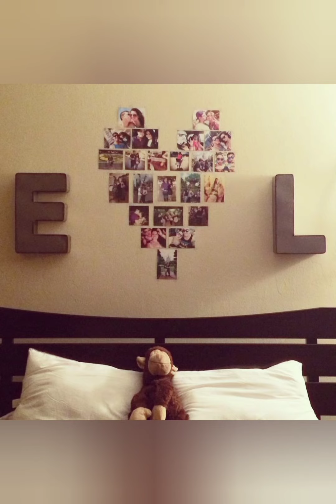Colours of life Bedroom Design ideas 2021 Bedroom furniture Design home interior Decorating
Bedroom Design ideas 2021 Bedroom furniture Design home interior Decorating ideas